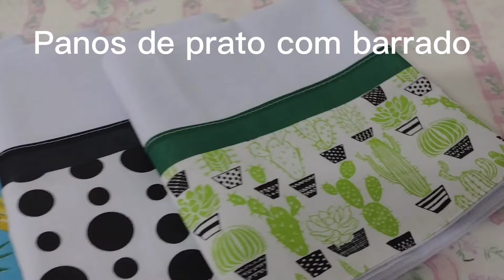Kit paninho de prato com barrado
Paninhos de prato com barrado.